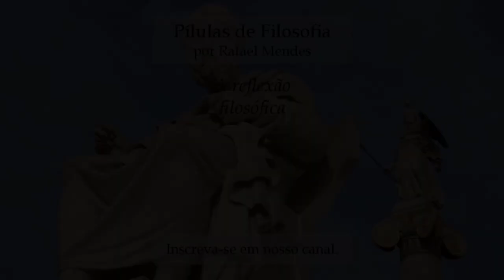PÍLULAS DE FILOSOFIA: STANISLAVS LAVDUSANS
A autêntica reflexão filosófica possui as credenciais para o exame das ideologias.